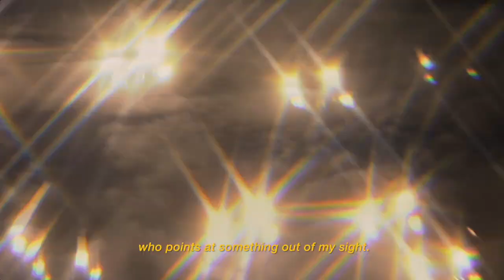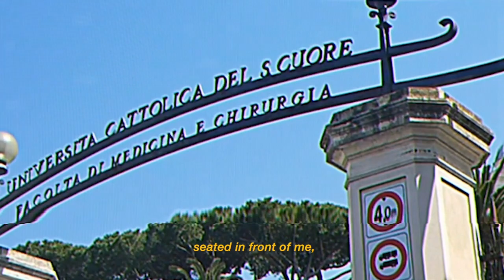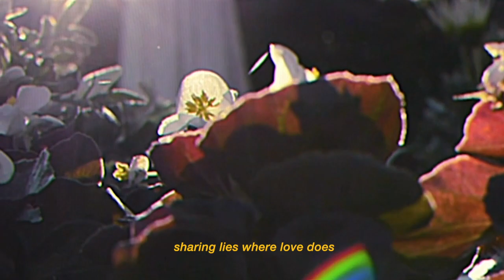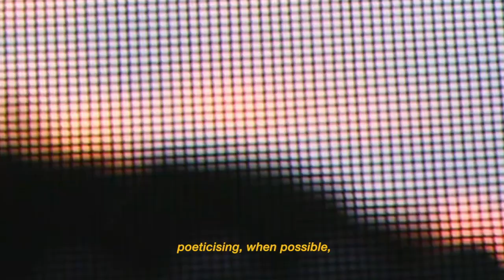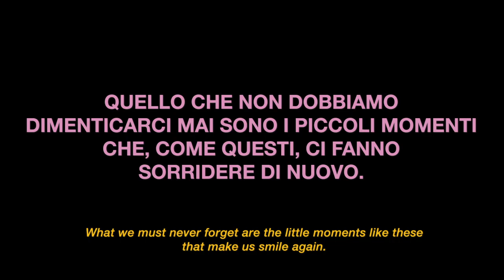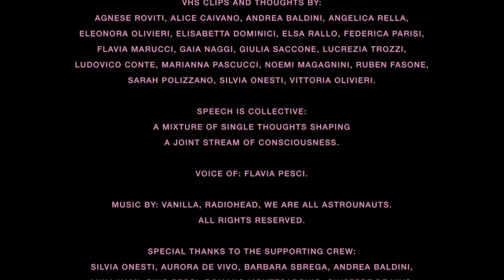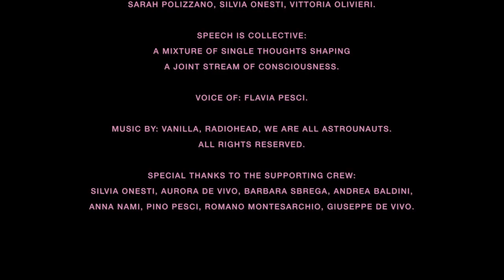(2020) PALUS LOTORUM 10'00"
VHS clips and thoughts by: Agnese Roviti, Alice Caivano, Andrea Baldini, Angelica Rella, Eleonora Olivieri, Elisabetta Dominici, Elsa Rallo, Federica Parisi, Flavia Marucci, Gaia Naggi, Giulia Saccone, Lucrezia Trozzi, Ludovico Conte, Marianna Pascucci, Noemi Magagnini, Ruben Fasone, Sarah Polizzano, Silvia Onesti, Vittoria Olivieri. Speech is collective: a mixture of single thoughts shaping a joint stream of consciousness. Voice of Flavia Pesci. Music by Vanilla, Radiohead, We Are All Astronauts.

Special thanks to the supporting crew: Silvia Onesti — the Pure Nymph; Aurora De Vivo — little Baby Angel, and her Lovely Parents; Barbara Sbrega — a Teacher who crafted the wonderful Lotus Origami; Andrea Baldini — my Partner in Crime, who meticulously oversaw the Translations; Anna Nami and Pino Pesci — my Family, my Everything; Romano Montesarchio — one of those Teachers who make you grow and glow.

Thank you all again — it would not have been possible to tell this story without you. Last, but not least, a special thanks goes to who gently revitalized my worn-out petals. To the One who supported me through this journey — my partner in crime. This is our Silent Revolution, the only one I firmly believe in. Love you forever, to the Moon and back.

𝐖𝐀𝐓𝐂𝐇 𝐓𝐇𝐈𝐒 𝐕𝐈𝐃𝐄𝐎 𝐖𝐇𝐄𝐍𝐄𝐕𝐄𝐑
𝐘𝐎𝐔 𝐀𝐑𝐄 𝐘𝐄𝐀𝐑𝐍𝐈𝐍𝐆 𝐅𝐎𝐑 𝐉𝐎𝐘